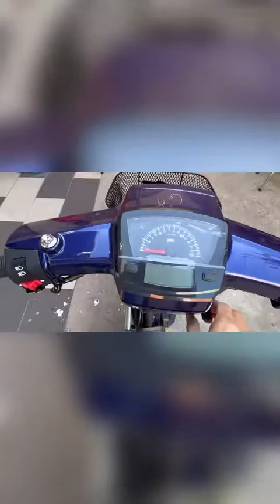Dream xanh dọn limited full kiểng ver 1